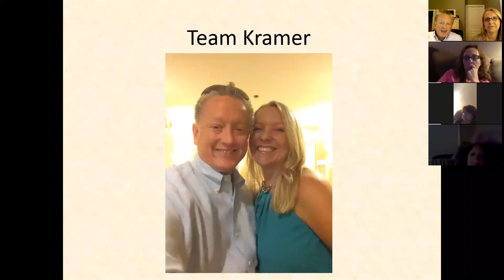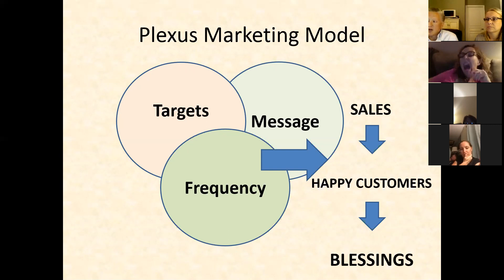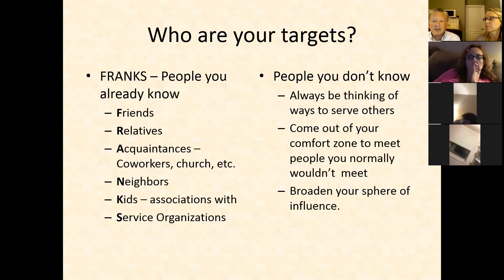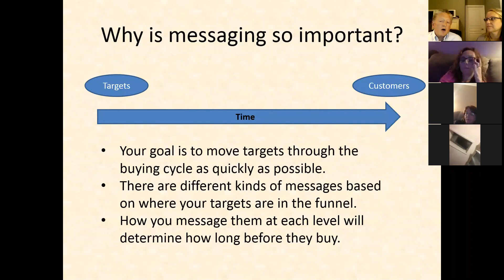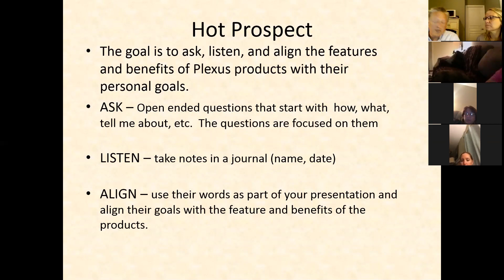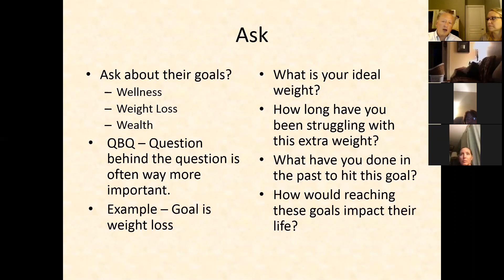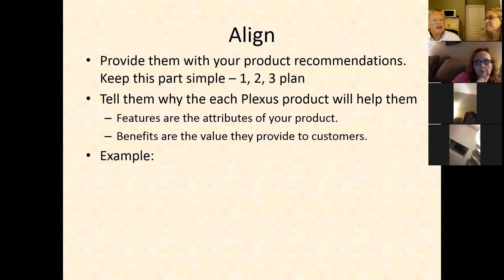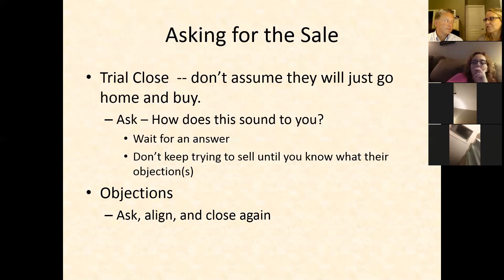Matt Kramer Filling Your Funnel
Filling Your Plexus Funnel for long term success.  Sales strategies for Plexus ambassadors from Matthew Kramer, who has been in sales for 20+ years.